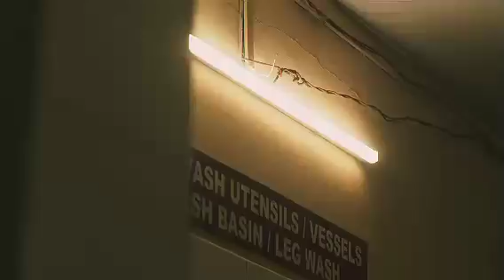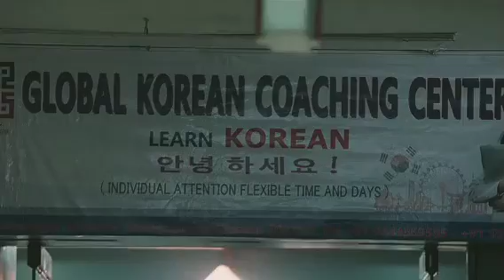கழக தலைவன் movies mass சீன்ஸ் உதயநிதி வேற level mass என்றி அடுத்த பார்டு